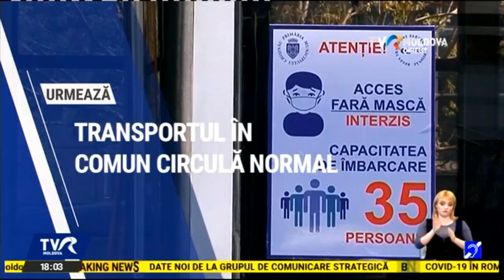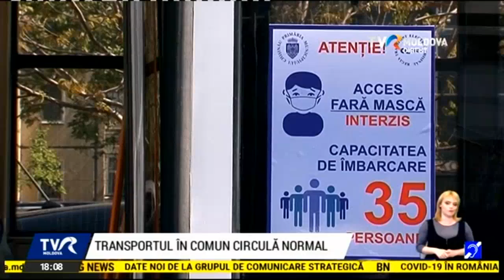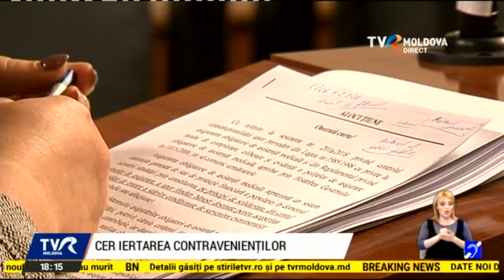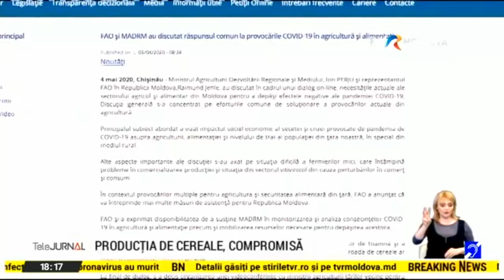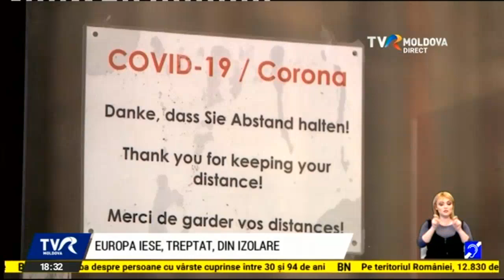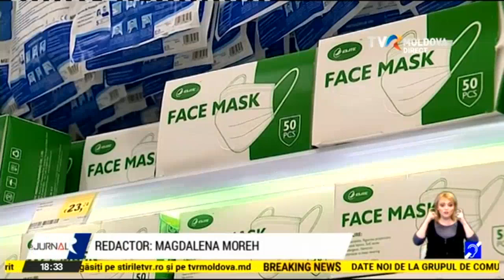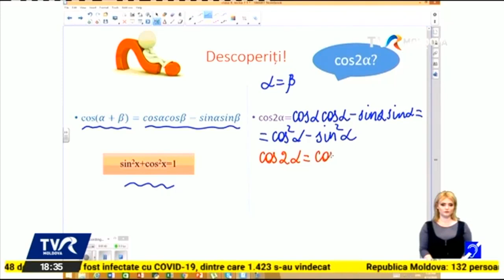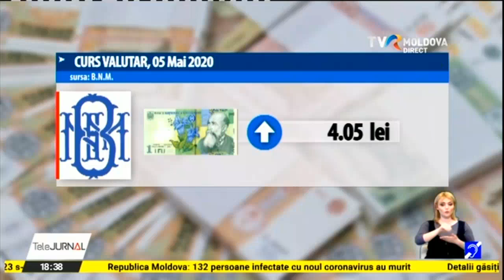Telejurnalul orei 18:00/04.05.2020